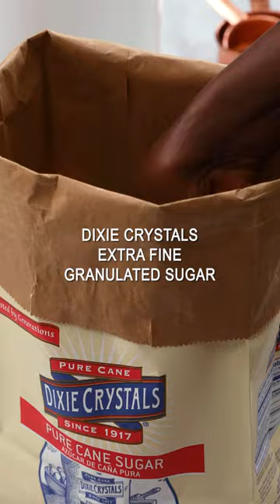Chocolate Crackle Hershey s Kiss Cookies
Satisfy your chocolate cravings with these irresistible chocolate crackle cookies made with Hershey's Kisses! These soft and chewy cookies are the perfect treat for any chocolate lover. The rich cocoa cookie dough is rolled in powdered sugar before baking for a crackled texture on the surface of the cookie, which is both visually stunning and deliciously satisfying. Chocolate Crackle Hershey’s Kiss Cookies are topped with a melty Hershey's Kiss just out of the oven for the ultimate chocolate indulgence.